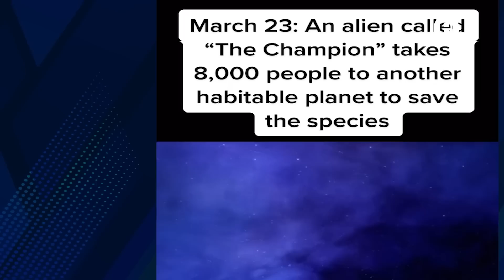¿Fin de la humanidad? Viajero del tiempo afirma que el 23 de marzo habrá una invasión alienígena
Con el pasar del tiempo, las profecías han puesto en suspenso a los humanos, pues desde los mayas, Nostradamus y un sin fin de predicciones han declarado el fin del mundo, recientemente un usuario de redes sociales quien presuntamente dice ser un viajero del tiempo, ha dado a conocer de que este 23 de marzo de 2023 habrá una invasión ovni que extingue a la mayoría de los seres humanos.